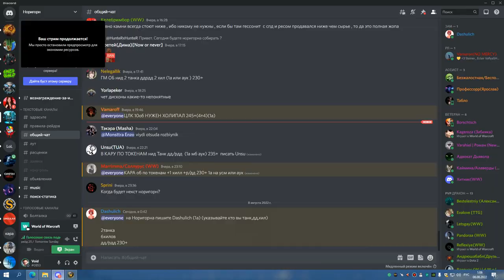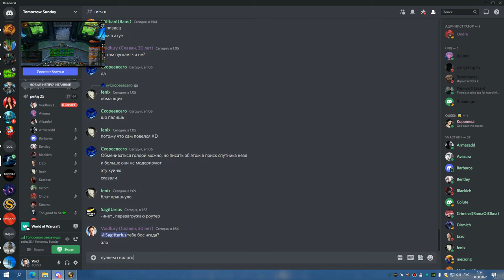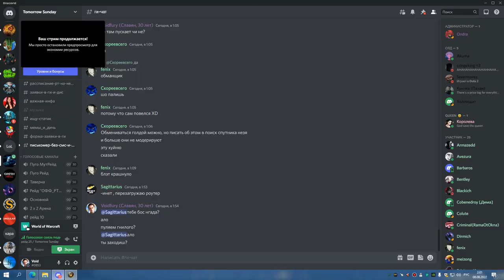1я часть ЦЛК 25об СОВА 07 08 22